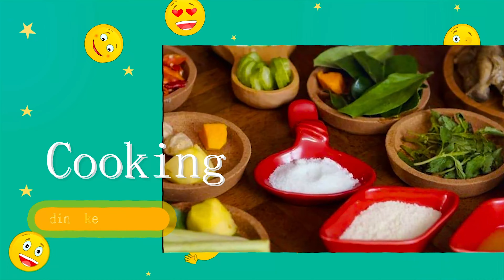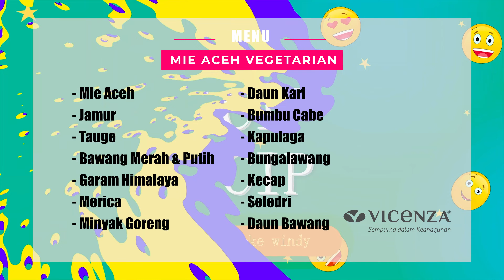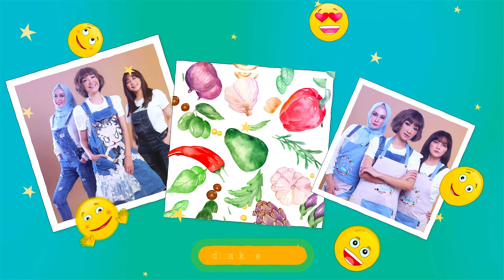Inovasi Masakan Vegan, Resep Mie Aceh Vegetarian Feat Moudy Wihelmina!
Buat para Vegan, ada resep Mie Aceh Vegetarian yang bisa kamu coba nih! Kali ini Icip Icip DinaKekeWindy kedatangan bintang tamu cantik, Moudy Wihelmina.